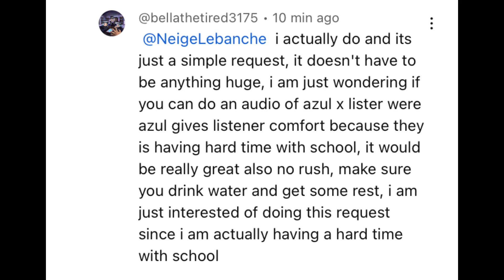Azul x Listener ASMR comfort🧸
Azul comfort’s listener because they are having, a hard time at school.
( NOT MY ART!)
( I also don’t own any of the music! I just found them on capcut!!!)